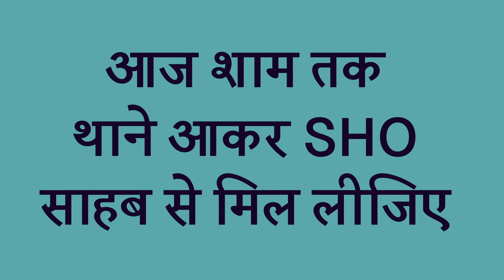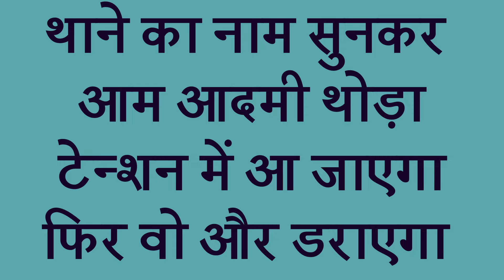अगर आपके पास भी Police का Call आए FIR के लिए तो ये ज़रूर बोले Fake FIR by Fake Police Inspector SHO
Agar aapke pas bhi kabhi kisi ka call aaye aur aapka name lekar bole ki aapke name se ek FIR huyi hai aur khud ko Inspector bole aur bolega ki aap Police station aa jayiye ya SHO sahab ka number par call kariye to sayad aap FIR khatm kar denge.
jab aap us diye gaye number par call karnege to wo fake Police wala khud ko SHO banke aapse paise mangega taki aapka FIR me se name hata de aur jaise hi dar ke mare aap paise denge.
wo uske baad aapke number ko block karke dusre ko isi tarah ke scam me fansayega.
isliye ius tarah ke cyber fraud me nahi fansiyega aur kabhi bhi koi bhi police aapse FIR hatane ke liye paise nahi mangega call par.
is tarah ka bahut sare fraud scam ho rahe hai fake FIR ya Fake police call ke name par waise ye sab video jarur dekhiyega.